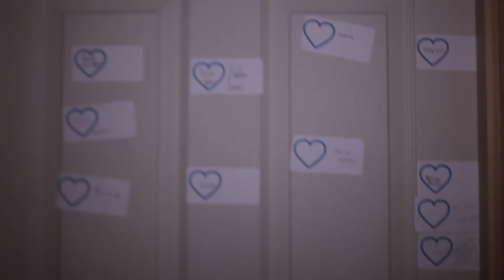JHM Summer Camp, Week 2 Final Highlight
Final recap of Week 2 of The Best Week Ever at JHM Summer Camp at Thousand Pines!